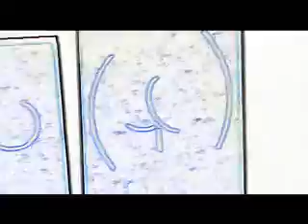"Naked cows 1" By inchkii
inchkii Jazz.Vocals by Peter Firth